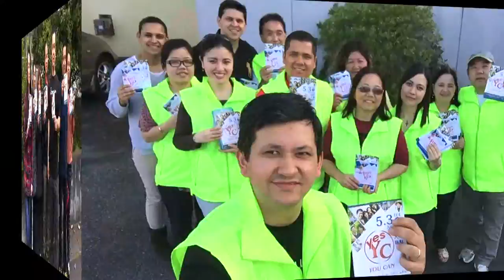Contagem regressiva - Faltam 02 dias